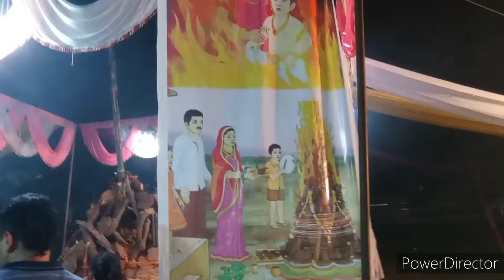Ajj Holika Dehen Hai 😁😁